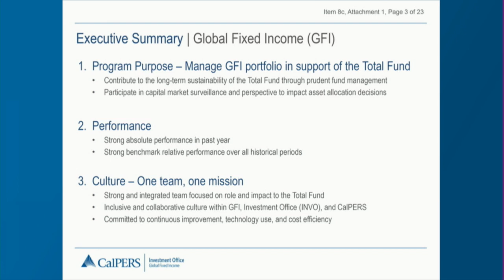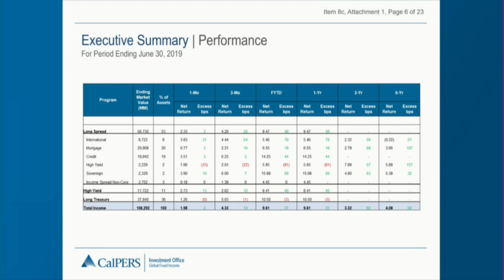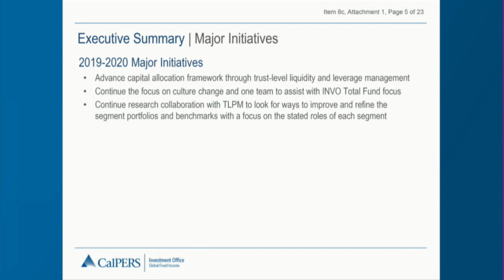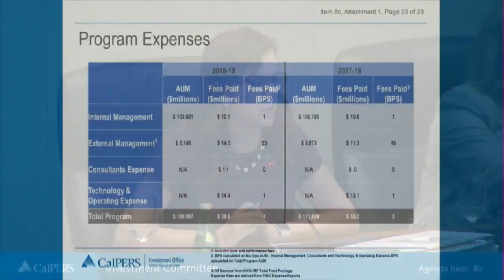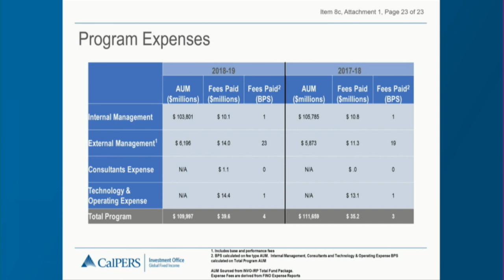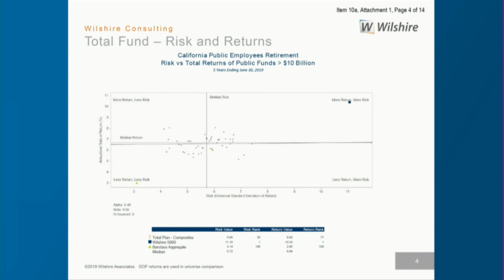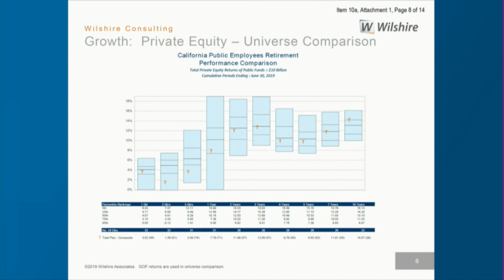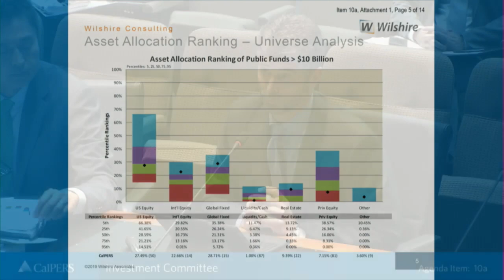Investment Committee - Part 2 | September 16, 2019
Agenda items: 8c-12